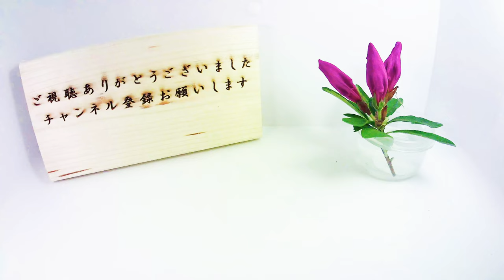【雄花】スイバの開花（花の開花＃ 401) / Blooming Sorrel (Timelapse)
スイバの開花をタイムラプス撮影してみました。
スイバはタデ科の雑草で道端などに普通に生えています。
ヨーロッパなどではソレルとも呼ばれる野菜で栽培もされています。
花が小さくて映像では少し見辛いですね。